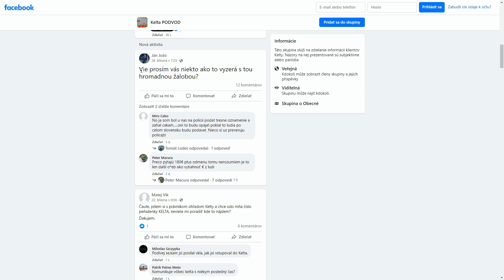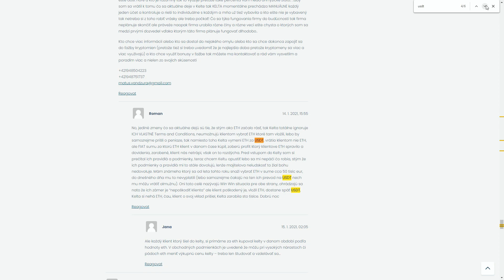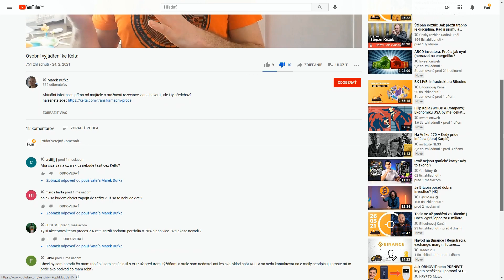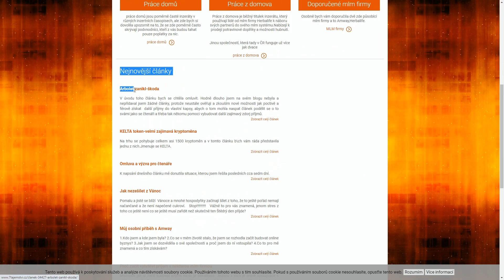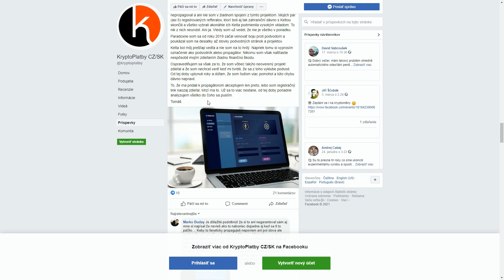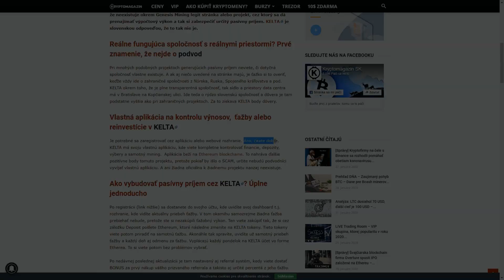Podvod menom Kelta končí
finex.cz, ich článok ktorý upozorňoval na podvod a reakcie nahnevaných okradnutých ľudí v komentároch
Propagátori Kelty:
Kryptomagazín, kde už klamlivo označený článok s názvom recenzia nenájdete